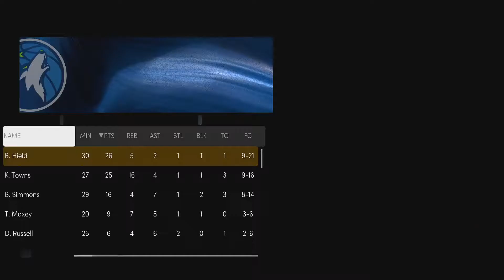IS THIS THE END????? MinnesotaTimberwolves Rebuild MyNBA Ep 6 NBA 2K22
nba timberwolves,minnesota timberwolves,
timberwolves,